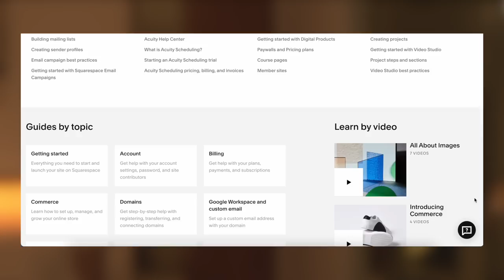asmr real person 💆🏻‍♀️ gua sha massage & face tension release meditation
0:00 sponsored message
1:22 intro
2:22 essential oil
5:00 singing bowl
7:00 scalp massage
11:14 hydrading serum
13:34 acupressure
18:47 gua sha & tension release meditation
32:23 perfume oil

→ Learn shadow work, release repressed energy and deepen self-awareness